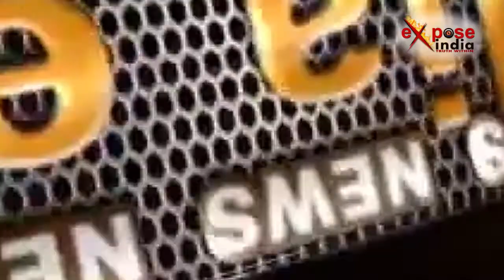नीलगाय की टक्कर से बाइक सवार की मौत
मामला जनपद शामली का है. जहां भाई के साथ बाइक पर सवार होकर घर लौट रहे युवक को नीलगाय ने जोरदार टक्कर मार दी. जिसके बाद बाइक सड़क पर जा गिरी. और एक युवक गंभीर रुप से घायल हो गया. घायल को राहगीर ने अस्पताल में भर्ती कराया. जहां डॉक्टरो ने युवक को मृत घोषित कर दिया. युवक की मौत से परिजनों में कोहराम मचा हुआ है